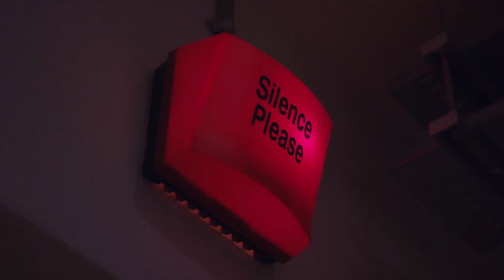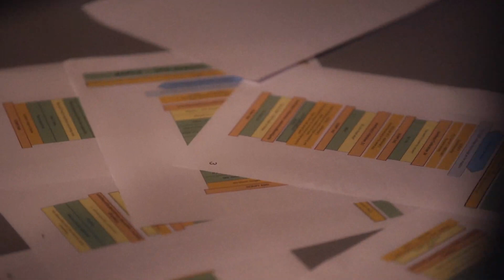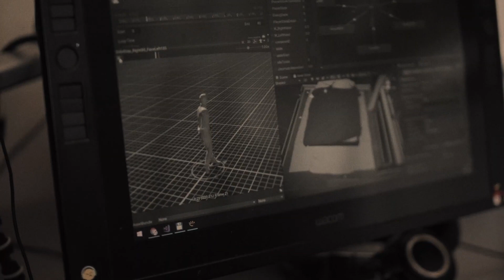Twelve Minutes - Official Voice-Over Session Trailer Ft. Daisy Ridley, James McAvoy, William Dafoe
Go behind the scenes with the cast and creative director of TWELVE MINUTES as they talk about the game. Read more in an exclusive with Entertainment Weekly

Coming soon to Xbox Series X, Xbox One, and PC. Wishlist now

TWELVE MINUTES is an interactive thriller about a man trapped in a time loop. Featuring James McAvoy, Daisy Ridley, and Willem Dafoe.

Developed by LUIS ANTONIO. Published by Annapurna Interactive.